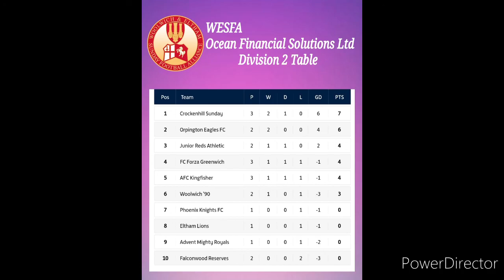Chop City Chop vs Orpington Eagles 26-9-21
London Sunday Trophy 1st Rd